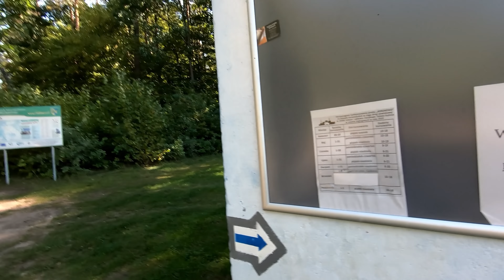VLOG#112 Promem na Zalewie Koronowskim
Płyniemy promem na drugą stronę Zalewu Koronowskiego w miejscowości Sokole-Kuźnica